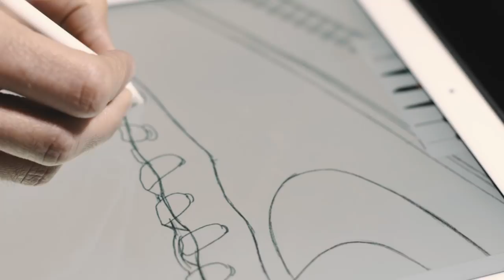The Shoe Surgeon x Jack Daniel's AF1 Low : Behind The Design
A little bit of honey, a whole lot of Jack. We’ve teamed up with Jack Daniels to handcraft an exclusive, custom Air Force 1, inspired by the smooth, notable features of Jack Daniels Tennessee Honey Whiskey. Each handcrafted pair is designed with a classic honey gum sole, innate gold detail, and aged premium leathers - rich in taste and smooth to the touch.